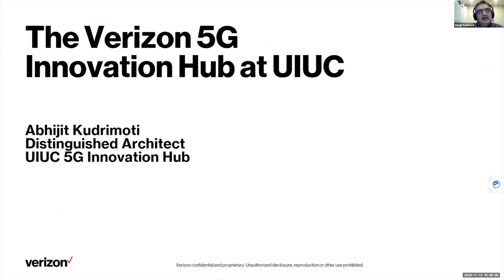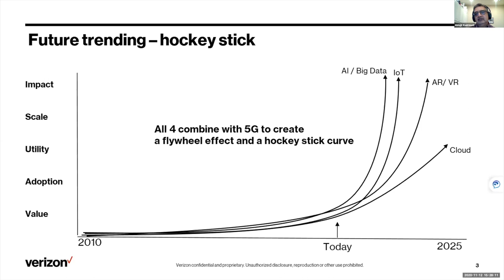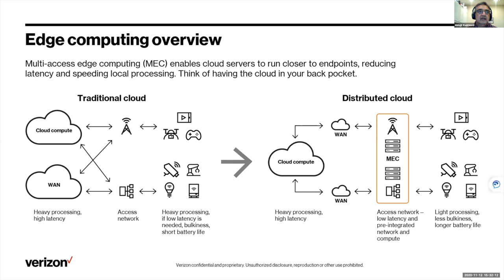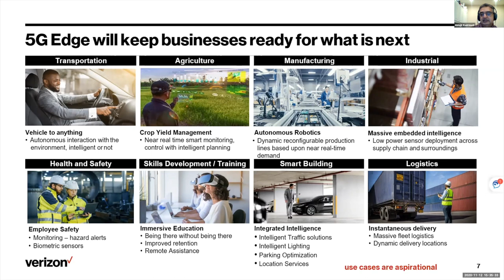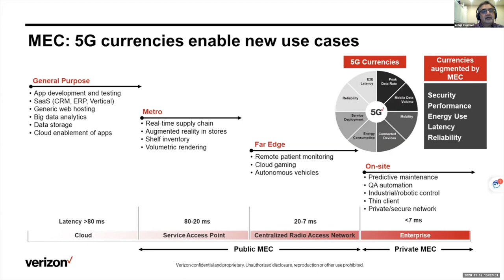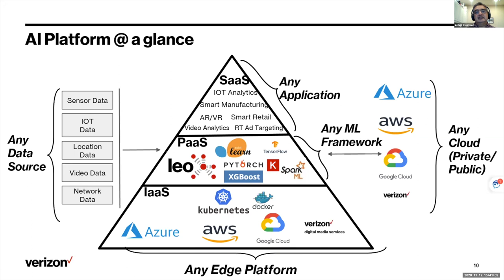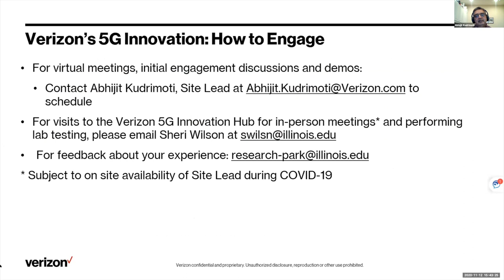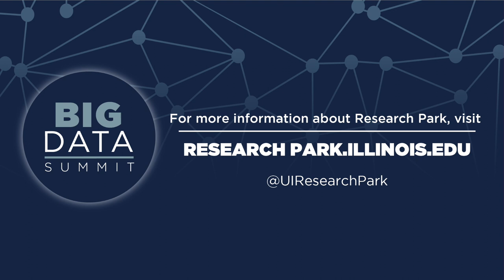Big Data Summit 2020 | VERIZON 5G AT UIRP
Verizon’s new 5G Innovation Hub at the University of Illinois Research Park drives new research and development around using 5G for machine learning, IoT, robotics, artificial intelligence, data analytics and more. Abhjiit Kudrimoti discussed Verizon 5G’s role at the Research Park and what MEC means for Big Data. Abhijit Kudrimoti also discussed the role of the Verizon 5G lab in the Research Park and how multi-access edge computing can power businesses.

Abhijit Kudrimoti is an Innovation leader at Verizon. Abhijit works on 5G solutions architectures at Verizon’s 5G Innovation Hubs collaborating with partners to bring 5G solutions across multiple industries including those that need Big Data, Artificial Intelligence and Machine Learning. Abhijit has worked several years in the Internet of Things space with Verizon’s Thingspace IOT SaaS platform.